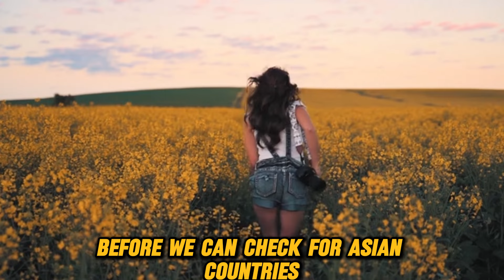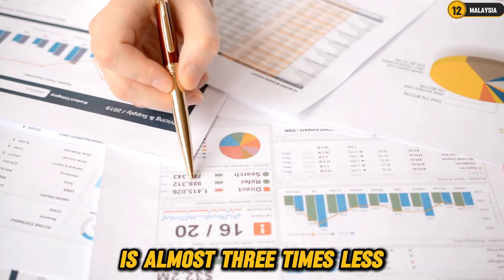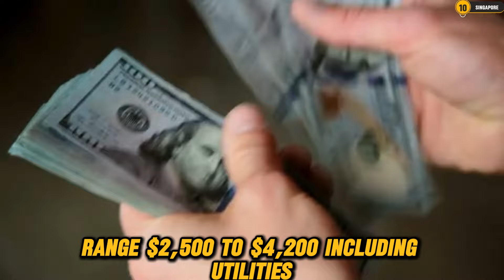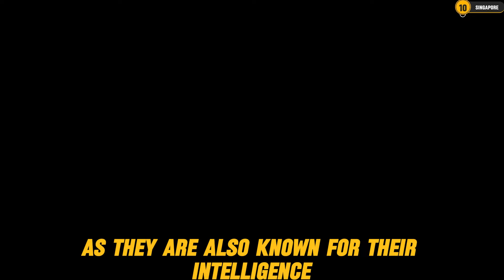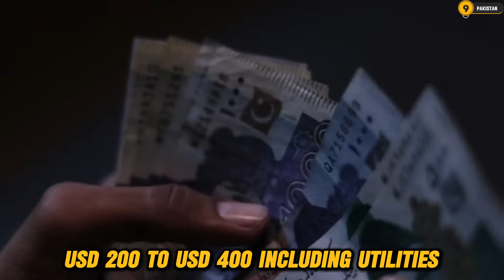Asian Countries With Desparate Single Women Due To Lack Of Men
Discover the top 10 Asian countries with the highest female population and learn about the struggles modern women face in the dating world. Single women should focus on personal growth and self-care instead of waiting for a man to complete them. Explore the beautiful single women in these countries and consider trying a dating site for seniors to find a meaningful connection.

In this video, we'll explore Asian countries with a high population of single women due to the lack of men. Find out what modern women should focus on and discover the top 10 countries with the highest female population. If you're looking for a dating site for seniors or to meet beautiful single women, this video is for you!

Discover the top Asian countries with the highest female population and the challenges faced by modern single women. Learn what single women should focus on and how to navigate the dating scene in these countries.